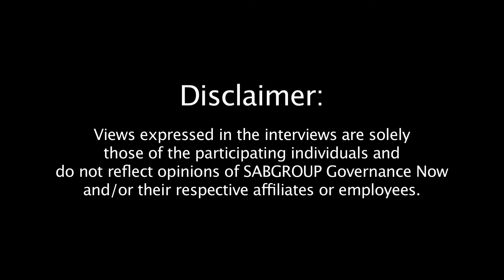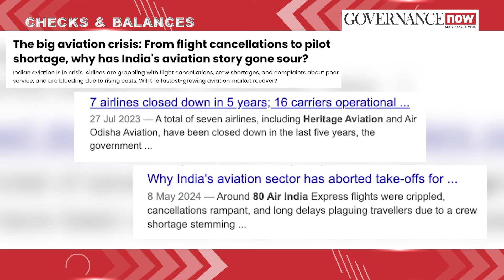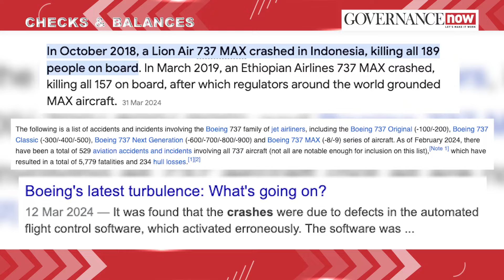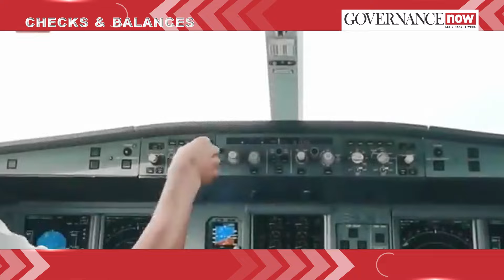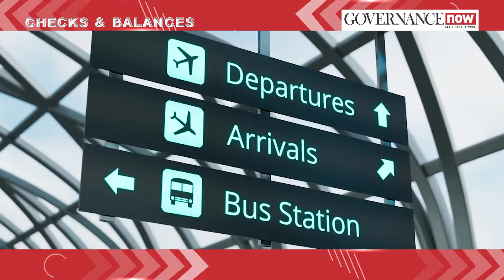Checks & Balances | Taming Turbulence in Indian Aviation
Expert Guests

RK Srivastava -  IAS (retd),Ex Chairman, AAI
Pankaj Srivastava- Ex Dir Com & Board Member, Air India
CS Subbiah- Aviation Consultant, Ex CEO, Alliance Air & Exe Dir, Air India
Kaushik Khona - Ex CEO,Go Airlines